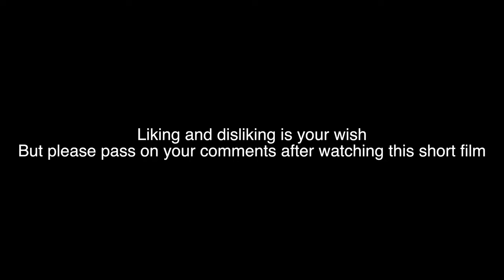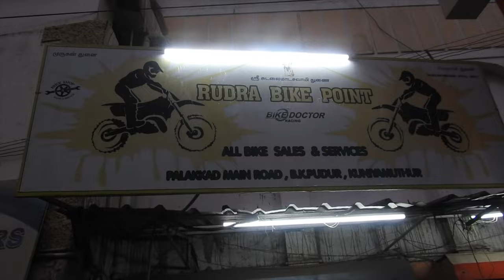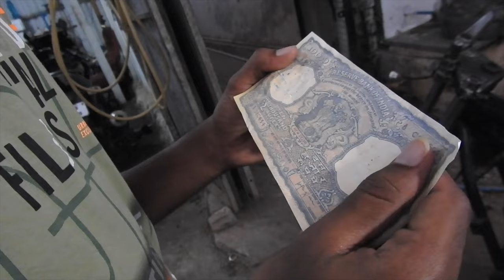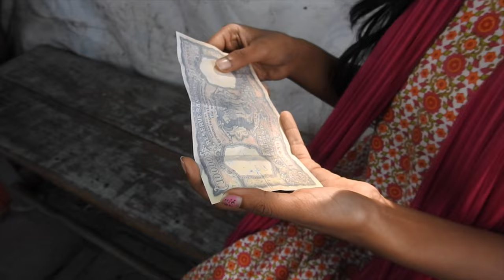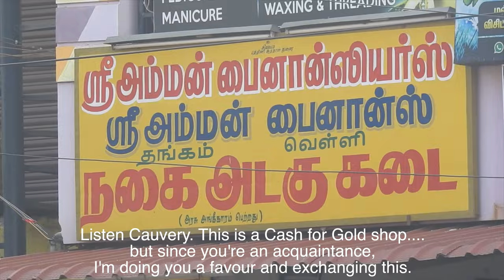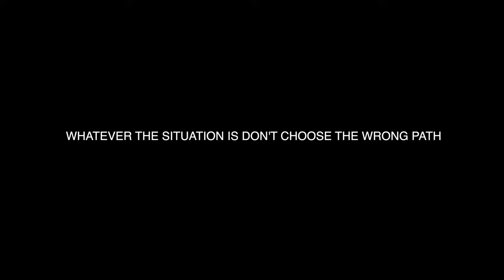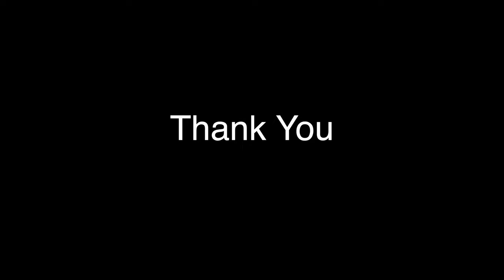Naanaya Noi - The Most Common Disease Tamil Short Film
Written and directed by Rishikesh
Editor-Dharmarajan Karthikeyan

Cast:-
Ashfaq
Shakthi
Ambarish
Subiksha
Santhosh
Saifullah
Sanjay
Hindushan